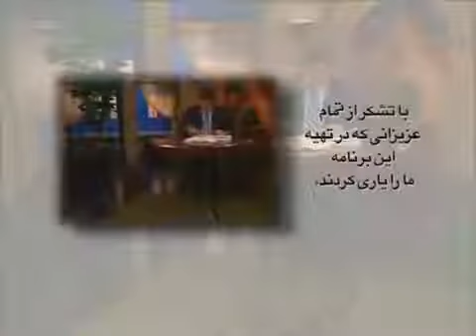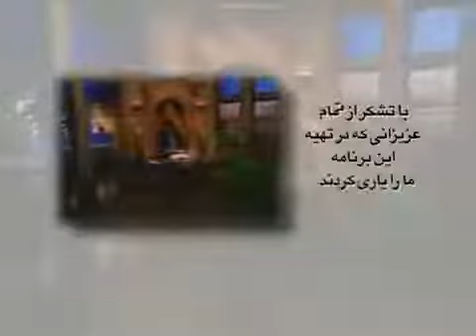صلح و آشتی - قسمت چهاردهم